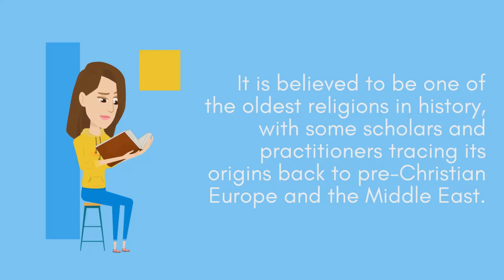What is Luciferinism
Luciferinism is the belief in the power of the evil spirit Lucifer and is best described as a religion. Luciferinism, also known as luciferianism, is a belief system that venerates the essential characteristics that are affixed to Lucifer. The tradition, influenced by Gnosticism, usually reveres Lucifer not as the devil, but as a liberator or guiding spirit or even the true god as opposed to Jehovah.

Luciferinism is the belief in the power of the evil spirit Lucifer and is best described as a religion

Luciferinism is a religion. It's a belief system, it's a philosophy, and it's a system of magic and occult practices.

Luciferinism is the name given to those who worship Lucifer as their god.

Luciferians believe that Lucifer was unjustly cast out of Heaven by God because he was too powerful for him to control. They also believe that Lucifer will one day return to Earth and rule over all mankind while they are made immortal by drinking his blood (a substance called Soma).

Luciferinism, also known as luciferianism, is a belief system that venerates the essential characteristics that are affixed to Lucifer. The tradition, influenced by Gnosticism, usually reveres Lucifer not as the devil, but as a liberator, a guardian or guiding spirit or even the true god as opposed to Jehovah.

Luciferinism is a belief system that venerates the essential characteristics that are affixed to Lucifer. The origins of this system of belief are unknown and disputed, but it has been around for a long time and is still practiced today.

While some believe that Luciferinism originated in ancient times, others say it was created by Anton LaVey in 1966 or 1969. However, many people agree that the philosophy behind it can be traced back to ancient civilizations such as Egypt and Greece, where they had gods such as Ra who were associated with light (and therefore goodness) but also had power over darkness (and therefore evil).

The belief system of Luciferianism is a religion, but it's not a satanic religion. In fact, many people who practice Luciferianism do not consider themselves to be "Satanists."

Luciferianism was created by the Greek philosopher Plato in his work The Republic. Plato describes two types of demons: good demons and bad demons. Good demons are angels that protect humans from harm; they help people achieve their goals and give them guidance throughout life. Bad demons have no positive purpose at all; they trick people into doing immoral things so that they can experience pain and suffering (this includes harming other human beings).

In addition to this dichotomy between good and evil, Plato also envisioned another class of beings called daimons (daemons). Daimons were considered neither good nor evil—they simply existed for their own reasons without concern for anyone else's needs or wants.

Luciferinism (or Luciferianism) is a belief system based on the character of Lilith from Jewish folklore and the Christian story of Lucifer. Typically, those who practice it believe that Lilith was an angel who rebelled against God and fell from heaven because she refused to follow his laws. The name "Lucifer" comes from verse 14 of chapter 20 in Isaiah 14:12; "How art thou fallen from heaven, O Lucifer." It's also been interpreted as meaning "morning star" or "light-bearer."

We hope that you enjoyed learning about a little-known religion. Luciferinism is a fascinating subject and one that we think deserves more attention than it currently receives. We believe that it's important to know what others believe and why they believe it, especially when those beliefs differ from your own!

Want Something Terrifying Absolutely For FREE…(It Helps Our Channel Grow)

Try Out Prime Video Free & Watch Your Favorite Scary Movies…

*** Please note that some of the links on this post are affiliate links, and at no additional cost to you, we may earn a commission if you decide to make a purchase after clicking through these links. Our aim is to provide you with the best possible information and resources, and we only recommend products or services that we believe are of high quality and relevant to our audience. We appreciate your support, and we thank you for your trust in us.***